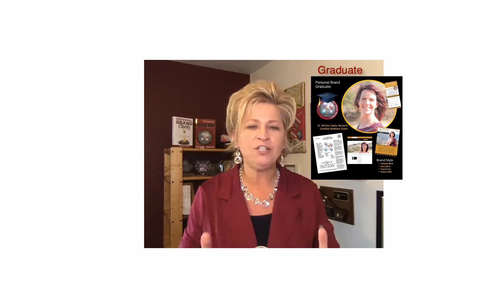Welcome to Your Personal Brand Elevation!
Suzanne Tulien introduces the power of her self-directed online Personal Brand course designed the solopreneur (coaches, practitioners, brokers, agents, distributors, etc.). She explains the power of identifying, defining, and aligning to your Personal Brand to build trust, consistency and to become what you want to be known for!